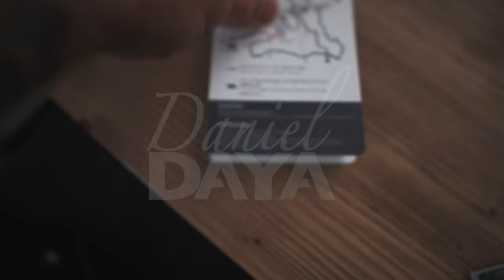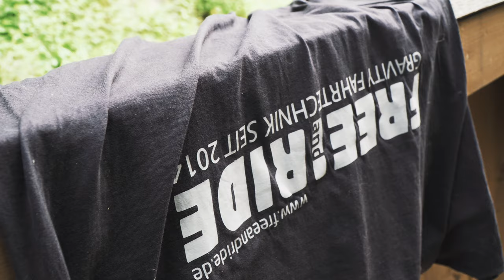Die Pro Line in Saalbach Hinterglemm MTB Kennenlernen - Sprünge und Steinfelder fahren Norco Aurum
Das Norco und ich haben uns die Pro Line in Saalbach Hinterglemm mal angeschaut. Ich muss sagen ein Downhill MTB ist hier für die Sprünge, steinfelder und steilen abfahrten im Bikepark schon super.

►►►  MTB Ausrüstung